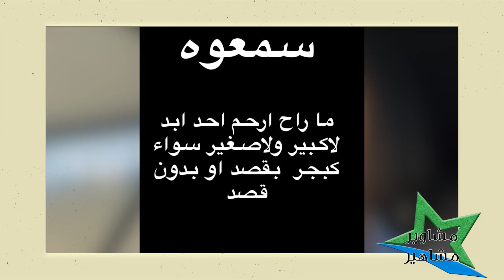طليقة شهاب جوهر بلا حجاب وبوضع مخا مع زوجها الجديد ‼️ فيديو